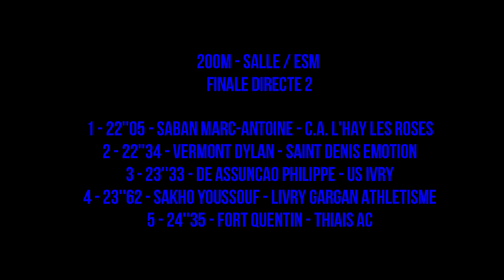200m ESM - Une rentrée réussie pour Marc-Antoine - Eaubonne, 25/11/2018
200m ESM
Finale directe 1
EAUBONNE, 25/11/2018

Résultats détaillés: